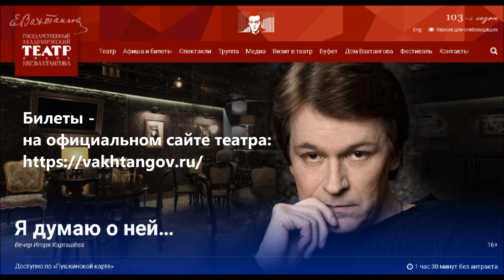8 мая, 20:00. Вечер Игоря Карташёва. Арт кафе театра Вахтангова. Билеты-на официальном сайте театра!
8 мая, начало в 20:00. Творческий Вечер Заслуженного артиста России Игоря Карташёва. Арт кафе театра Вахтангова. Старый Арбат, 26 Билеты-на официальном сайте театра